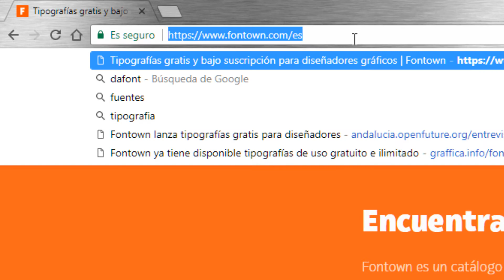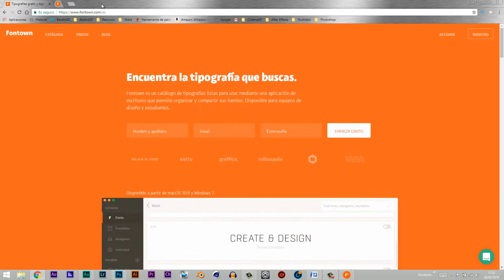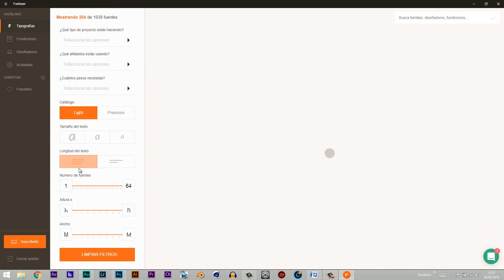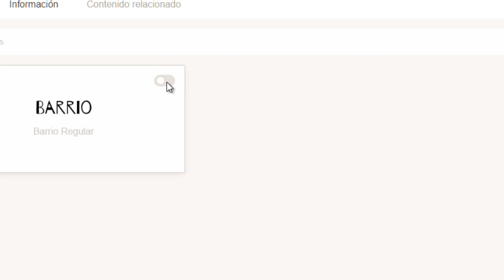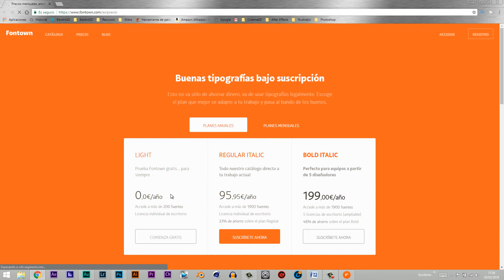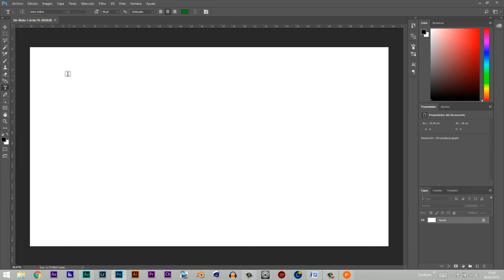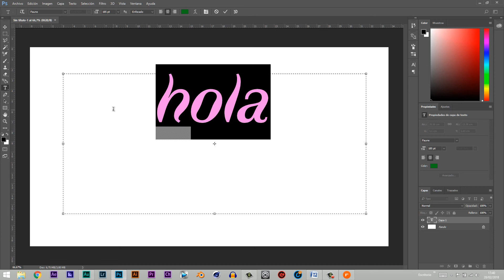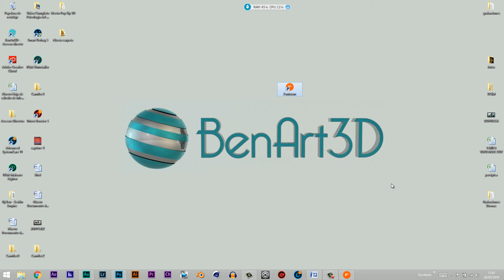👁️‍🗨️ Fontown 👁️‍🗨️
Fontown trabaja a diario para ofrecer a los diseñadores un mejor acceso al mundo de las tipografías, cambiando el sistema de licencias tipográficas para crear lo que algunos llaman “El Spotify de las tipografías”.

Para evitar tener que estar siempre pagando fuentes, Fontown ofrece un modelo de suscripción para tener acceso a una gran cantidad de tipos de letras, y hoy nos informan que han lanzado al mercado varias tipografías de uso gratuito para que todos los diseñadores tengan a mano recursos de calidad y lo puedan utilizar en sus diseños.

El uso de fontown Light permite usar las tipografías sin fecha límite, siendo posible usarlas tantas veces como se considere necesario. Ser trata de una app de escritorio, para Windows y macOS, que da acceso al catálogo de tipografías, a las cuales se puede acceder mediante alguna de sus suscripciones: Light, Regular o Bold.

La plataforma cuenta ya con miles de tipografías, y llega nuevas constantemente, ya que nos comentan que su principal objetivo es que los diseñadores tengan cada vez un número mayor de opciones.

Desde Sevilla, Fontown trabaja desde Andalucía Open Future, una aceleradora de empresas liderada por Telefónica y Andalucía Emprende denominada “El Cubo”